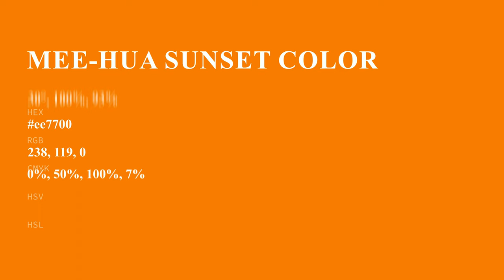Mee-hua Sunset color ee7700 hex Cool Orange color ee7700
What color is Mee-hua Sunset ? ee7700 hex, Cool Orange color ee7700

Hex ee7700 Color Code is also known as Mee-hua Sunset color